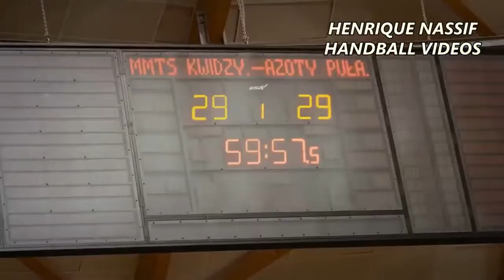Go all in for your dreams